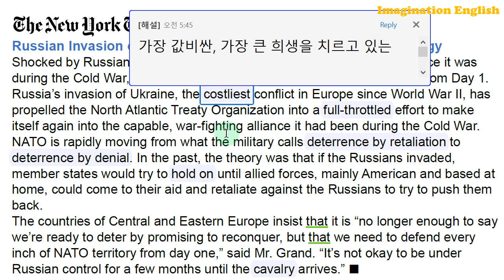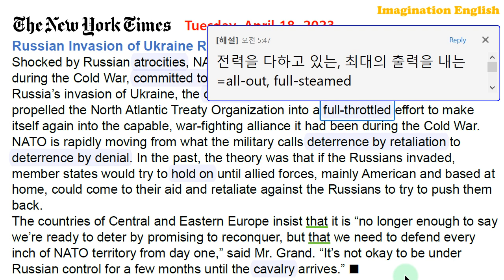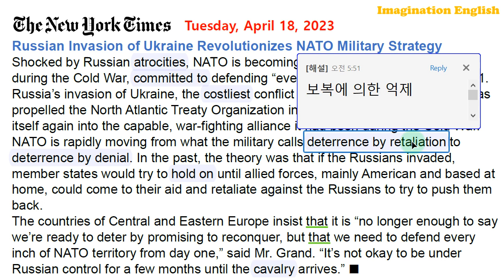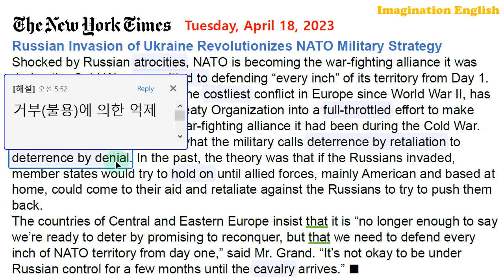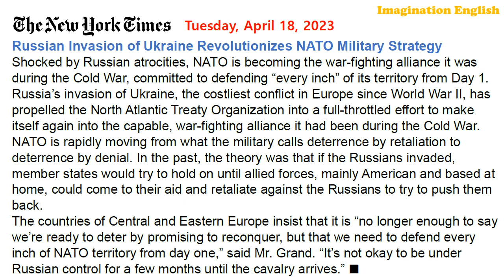[시사영어 1일1문] 나토의 대변신 (당일영어뉴스로 영어공부)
[본문]
Russian Invasion of Ukraine Revolutionizes NATO Military Strategy
Shocked by Russian atrocities, NATO is becoming the war-fighting alliance it was during the Cold War, committed to defending “every inch” of its territory from Day 1.
Russia’s invasion of Ukraine, the costliest conflict in Europe since World War II, has propelled the North Atlantic Treaty Organization into a full-throttled effort to make itself again into the capable, war-fighting alliance it had been during the Cold War.
NATO is rapidly moving from what the military calls deterrence by retaliation to deterrence by denial. In the past, the theory was that if the Russians invaded, member states would try to hold on until allied forces, mainly American and based at home, could come to their aid and retaliate against the Russians to try to push them back.
The countries of Central and Eastern Europe insist that it is “no longer enough to say we’re ready to deter by promising to reconquer, but that we need to defend every inch of NATO territory from day one,” said Mr. Grand. “It’s not okay to be under Russian control for a few months until the cavalry arrives.”

당일자 세계 주요 매체(일간지, 주간지, 방송)를 통해 전달되는 국제 정치, 경제, 문화 전반에 걸친 문제를 영어로 다룸으로써 시사 어휘와 유용한 시사 표현을 배우는 동시에 현대인으로서의 국제적인 감각을 갖게 해줄 것입니다. 우리 현실과 밀접한 관련이 있는 내용을 거의 실시간으로 다루므로 흥미롭게 꾸준히 따라가다 보면 영어실력(특히 영문독해력, 영어어휘력, 영작문능력)은 자신도 모르게 늘게 됩니다. 이것은 대학시절 저 자신의 경험을 통해 자신 있게 말씀드릴 수 있습니다. 앞으로 구독자님들의 영어실력이 장족의 발전을 보일 것을 확신합니다. 애청해 주셔서 감사드립니다.